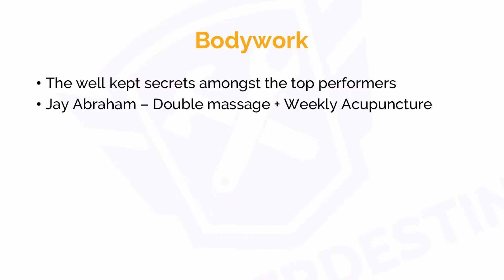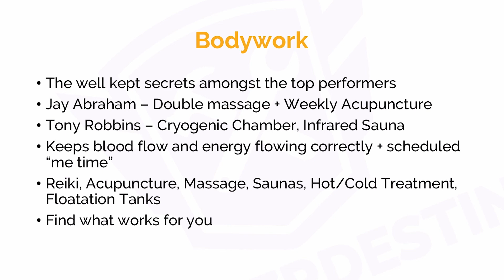Life Hacking: Bodywork - Curacao Edition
A little while ago I was asked to give a presentation on various life hacking topics in a mastermind in Curacao. I thoroughly enjoyed presenting these topics to a very hungry audience - and I hope you’ll enjoy it too!

In this section I cover Bodywork - the secret amongst the super-successful